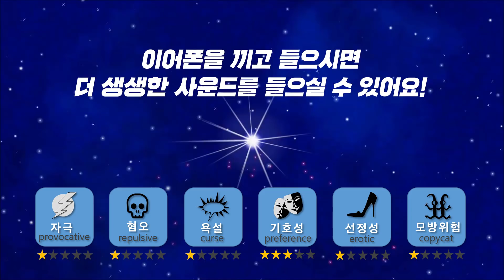[Mukbang ASMR] 육즙 콸콸 소고기 스테이크🥩와 함께 와인 한 잔🍷 Steak & Wine | Eating Sounds먹방[Ssoyoung 쏘영 ASMR]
우리 쏘가리들의 댓글들을 보니~ 제발 맛있는것좀 먹어달라고 하시더군요. 여러분 저도 맛있는거 좋아해요!!! 그래서!!
제가 오늘 맛난음식의 끝판왕!!! 비싸서 못먹는!!! 스테이크와 와인을 준비했어요 ~~~ 짜라란
굽느라 먹느라 정신없이 진땀 뺐지만, 엄청나게 맛있는 소고기 스테이크와 와인의 찰떡 궁합!!
여러분 기대하세용~~~

👉🏻 해당 영상을 협의 없이 영리목적으로 사용시 제재를 받을 수 있습니다. 또한 비영리 목적으로 사용시 반드시 출처를 남겨주시기 바랍니다.